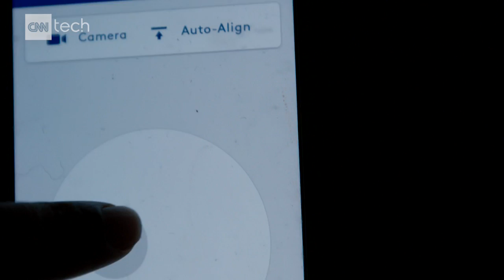Robot follows you around, projects on your wall. Useful?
Keecker is an all-in-one entertainment system designed to follow you from room to room. But is it worth the $1,790 price tag?